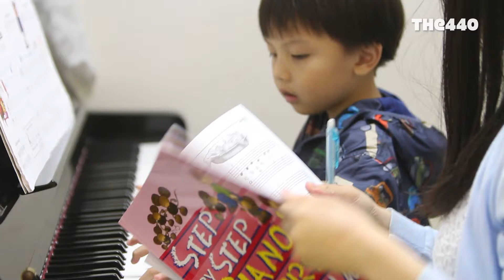The 440: 兒童鋼琴課程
位於調景嶺維景灣畔3期商場的The 440 Academy設有各類音樂(Music)課程，包括鋼琴、小提琴、中提琴、大提琴、長笛、單簧管、色士風、小號、法國號、長號、敲擊、結他、Ukulele、樂理等。歡迎查詢報名。